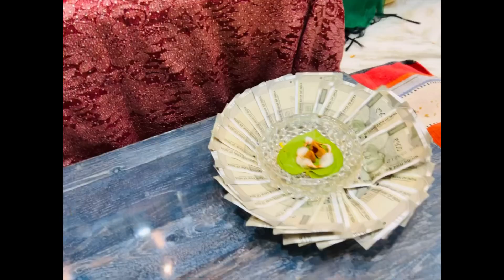శ్రావణ శుక్రవరం వరలక్ష్మి పూజా విధానం కలశం అలంకారం🌺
Pooja